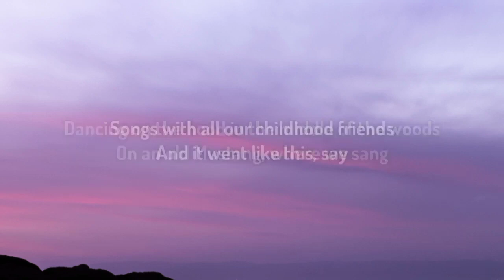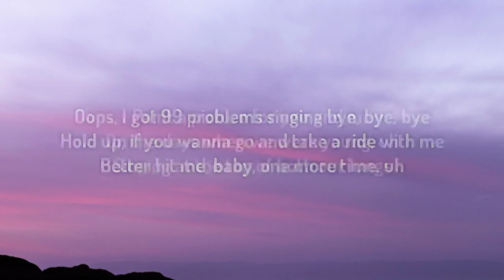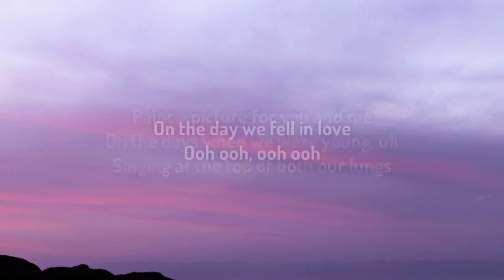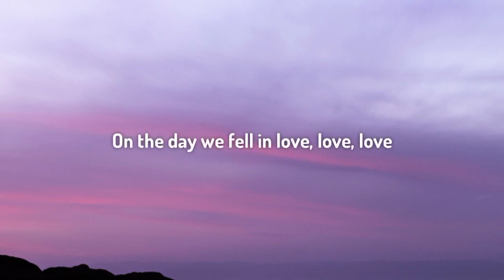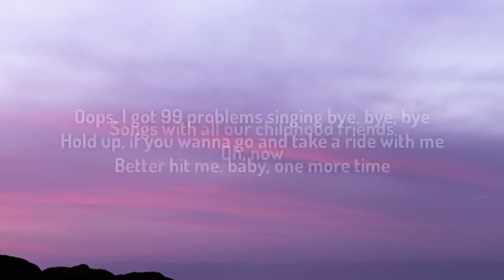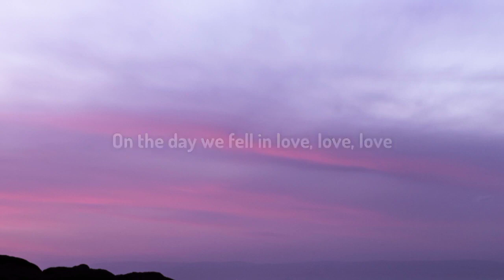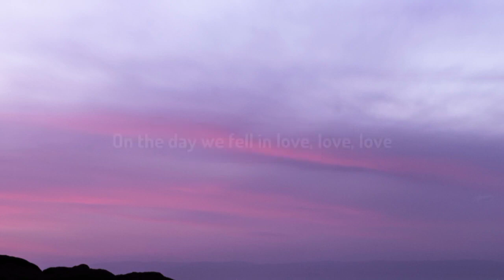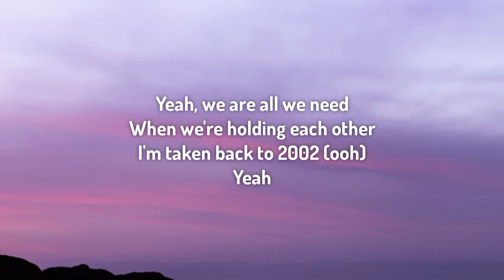「1HOUR + LYRICS」 Anne-Marie - 2002 (Lyrics)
Lyrics:

[Verse 1]
Uh, we were only 11

[Verse 2]
Yeah

[Pre-Chorus]
Oh, now